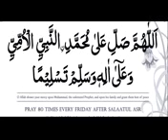Darood Sharif Hadith Importance